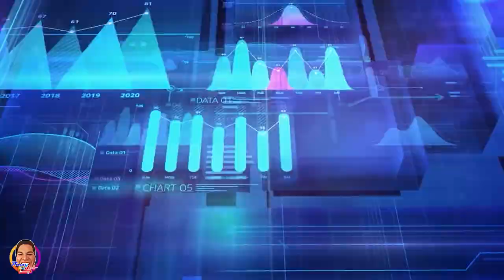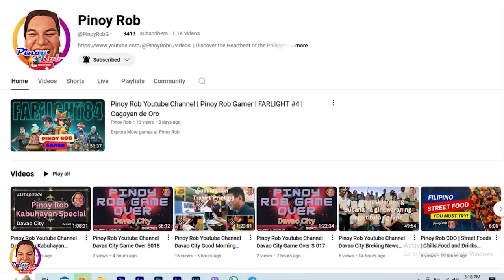Pinoy Rob | CDO Road Trip 11